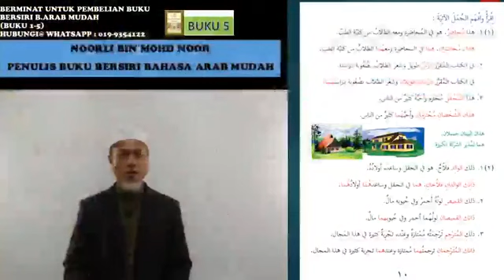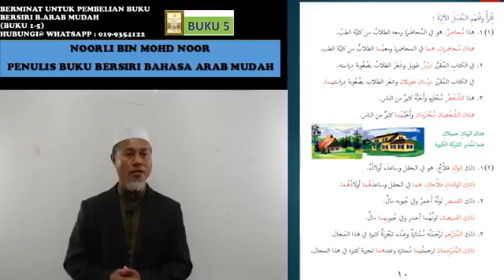arabmudah buku 5 kelas 14 - versi bahasa arab